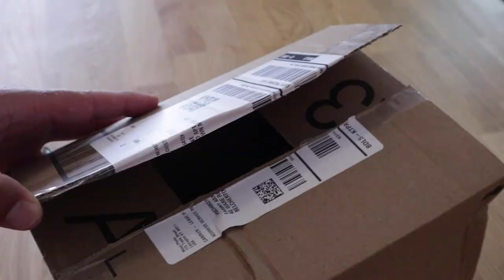WHAT'S INSIDE THE BOX?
Today we learn what mr postperson  brought me? Canon M50 the best camera ever!